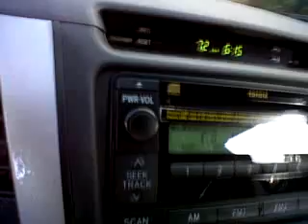Video Daaaaaives Definitivo